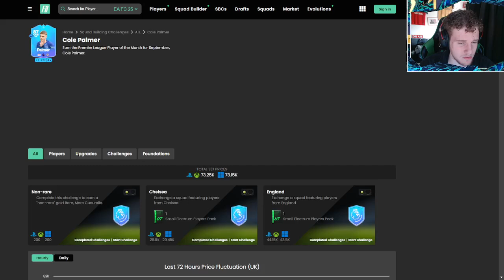"EA Cooked With This POTM SBC!"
📲 ALL SOCIALS